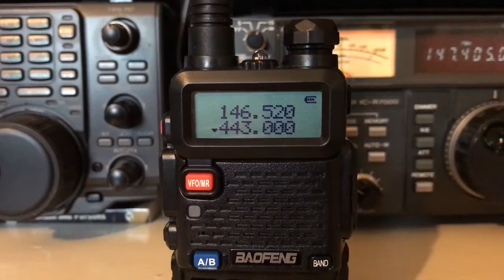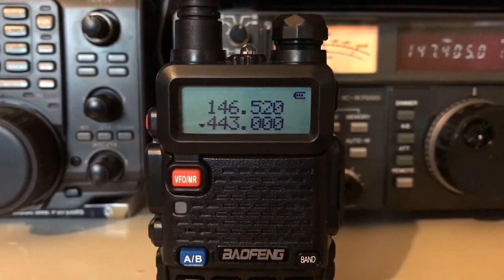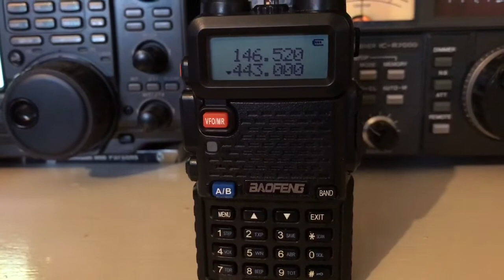The Case for Baofeng, Entry Level Ham Radio UV-5R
Hello all, this video makes the case for Baofeng radios as a reasonable choice for entry level hams.  Enjoy.